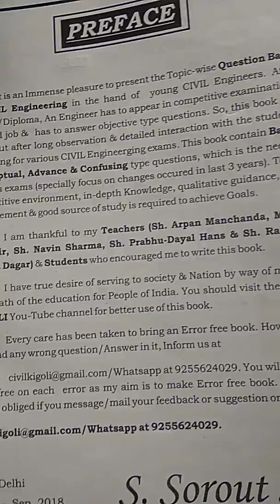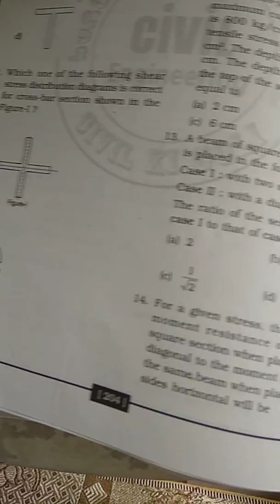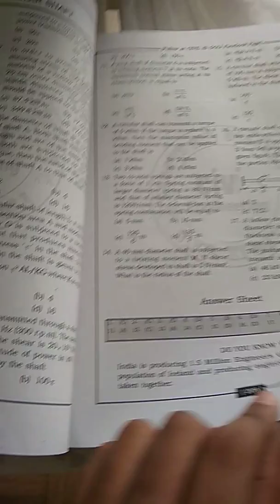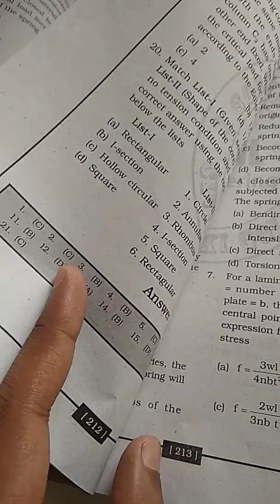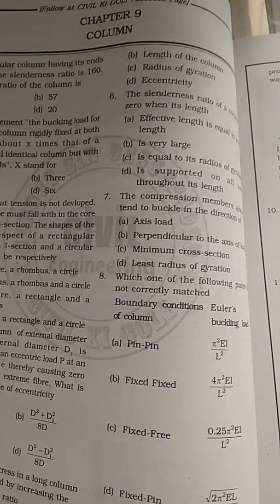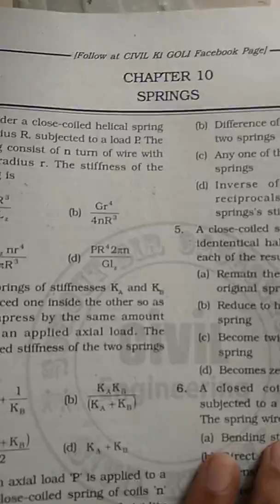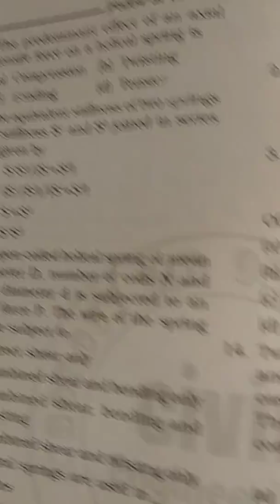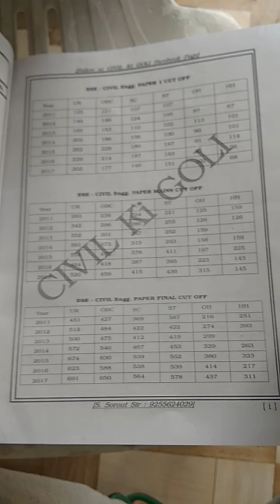ERROR IN PAGES OF CIVIL KI GOLI BOOK, pleasure arrange all missing pages